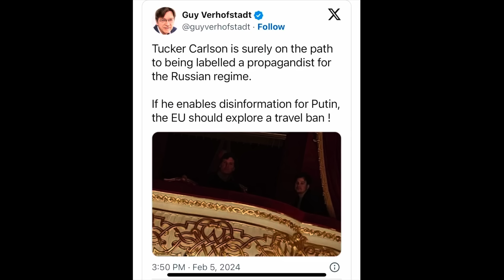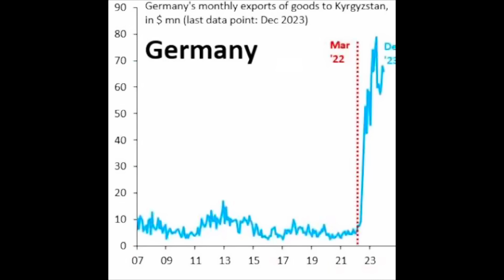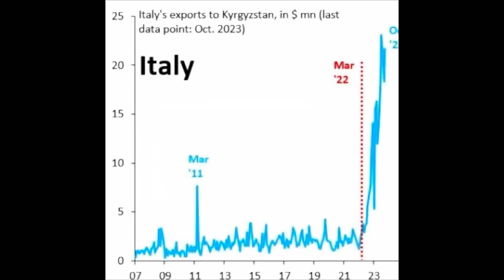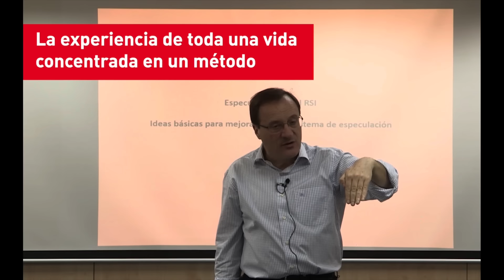La entrevista de Tucker Carlson a Putin. 10/2/24